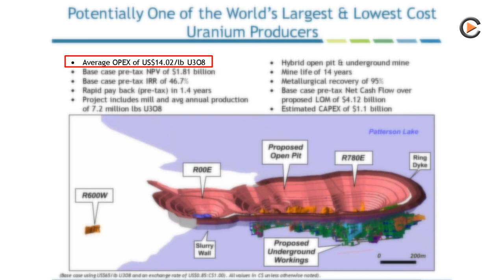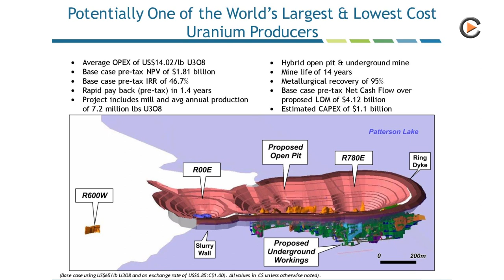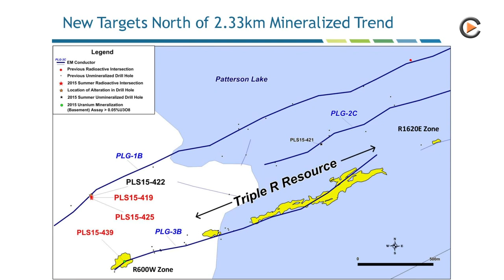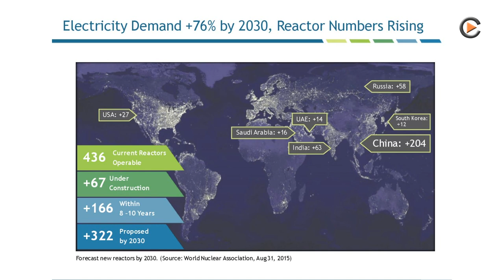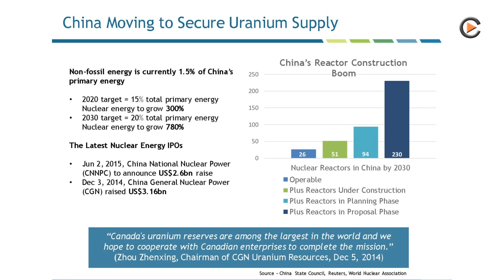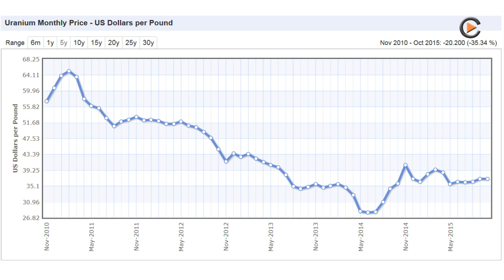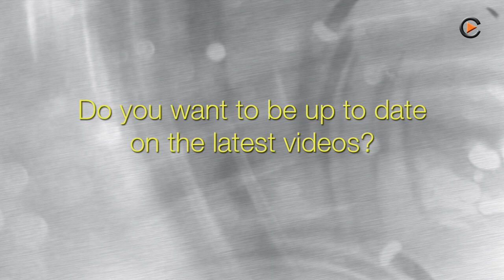Commodity-TV: Fission Uranium: "We Still Think the Denison Deal Made Sense"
Fission Uranium: "We Still Think the Denison Deal Made Sense".
Interview with Chairman & CEO Dev Randhawa.